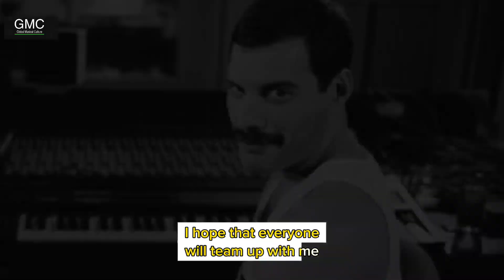These were the last two words Freddie Mercury spoke before he died.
Freddie Mercury was diagnosed with HIV/AIDS in the spring of 1987, according to Brian May, the guitarist for Queen and a close friend of Freddie Mercury. May disclosed this information in the documentary Today of Our Lives. As a result of the extensive prevalence of the negative stigma associated with HIV, the results of this diagnosis were concealed from the general public